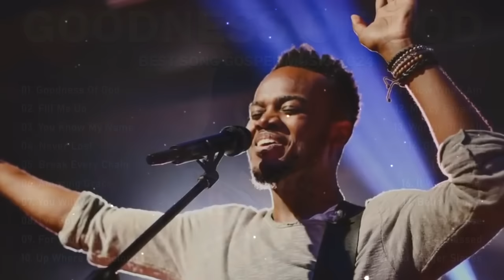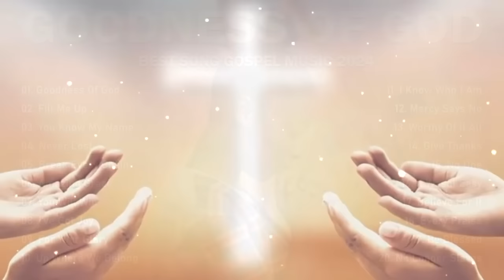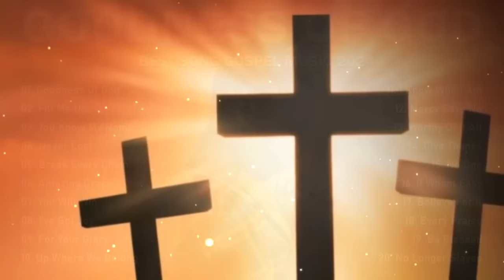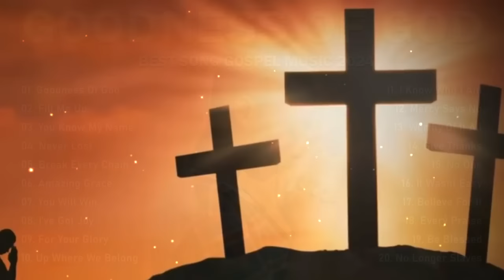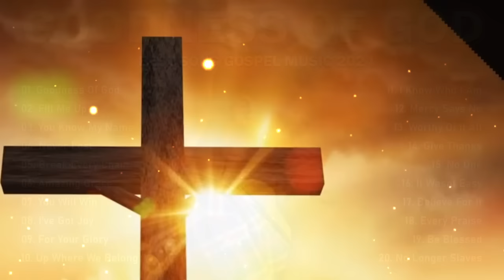GOODNESS OF GOD - Most Powerful Gospel Songs of All Time - Best Gospel Music Playlist Ever ...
👉  Gospel Love Songs 💕
🙏 God always be with you and bless your family. Amen!!
The best gospel mix: Tasha Cobbs, Cece Winans, Doonie McClurkin, Sinach and Jekalyn Carr